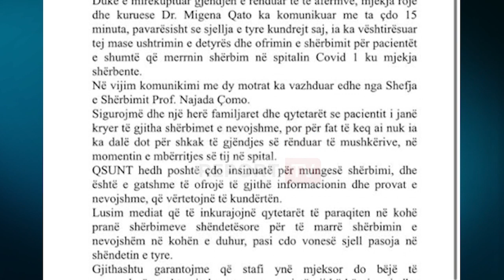Ndërron jetë nga COVID vëllai ish-deputetit të PD-së, QSUT: I janë kryer të gjitha shërbimet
Vëllai i ish-deputetit të PD-së dhe njëkohësisht ish-ambasador i Shqipërisë në Austri, Vili Minarolli, Rifat Lalo ka humbur jetën në Spitalin Infektiv, pasi ishte infektuar nga COVID.

Vajzat e të ndjerit bënë një denoncim në media duke akuzuar stafin e Spitalit Covid1 se nuk i kanë shërbyer të atit, e sipas tyre e kanë lënë në të ftohtë dhe madje nuk i kanë bërë as skaner, ndërkohë që u është thënë e kundërta.

Në lidhje me këtë deklaratë, ke reaguar edhe QSUT, ku sqaron se pacientit i janë kryer të gjitha shërbimet e nevojshme, por për fat të keq ai nuk ia ka dalë dot për shkak të gjëndjes së rënduar të mushkërive, në momentin e mbërritjes së tij në spital.

'Në vijim të një interviste të dhënë sot nga vajzat e qytetarit R.L., duke respektuar dhimbjen dhe rolin që ajo luan në gjykimin e tyre, dëshiron të sqarojë opinionin publik si vijon: Pacienti me inicialet R.L ,79 vjec, ka mbërritur me urgjencë pranë Spitalit Covid 1, ora 16:30 të datës 15 Shkurt 2021, në një gjendje shumë të rënduar shëndetësore, në kushtet e Insuficiencës së rëndë respiratore (me saturime 70% nën oksigjenoterapi 20L).'

Sipas QSUT-së, ai menjëherë është pranuar në urgjencën e Spitalit Covid 1 dhe ka marrë shërbimin e nevojshëm shëndetësor, sipas protokolleve.